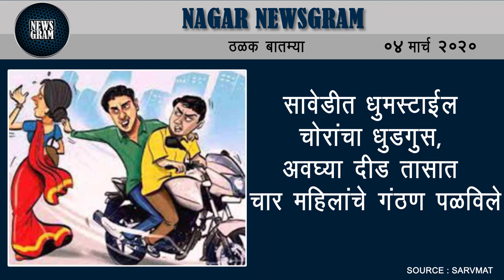रस्ता बाजू व स्लोटर फ्री वसुलीचा ठेका रद्द करण्याची शिवसेनेची मागणी | Nagar Newsgram | 04 Mar 2020